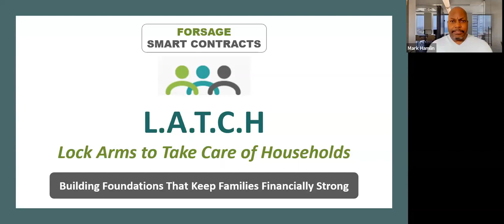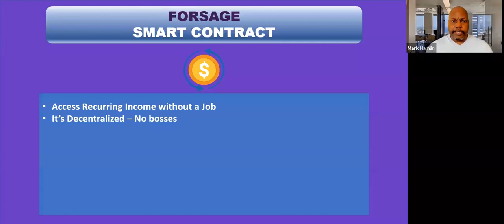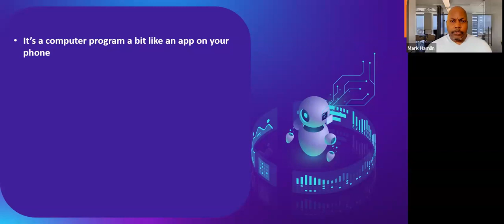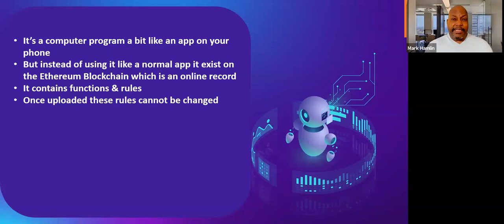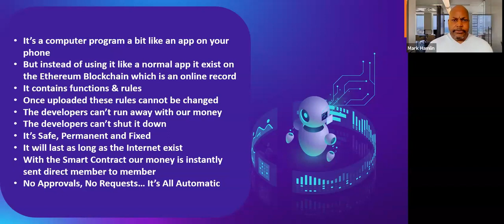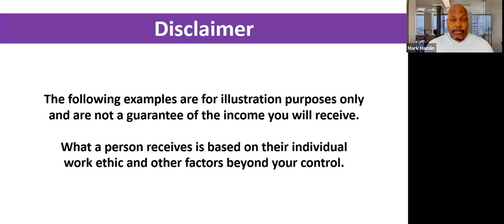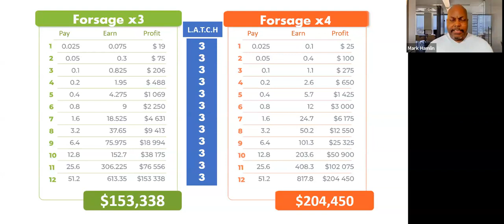How Forsage Smart Contracts Help Families Become Financially Strong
How To Get Paid Daily With Forsage Smart Contract Learn From & Work With The #1 Earner! Forsage Smart Contract is one of the fastest growing networks on the Ethereum Blockchain. No Human intervention, No Company, No Boss, only a SmartContract that pays those due payments instantly into YOUR  Ethereum Metamask or Trust Wallet.
(NO ONE can take it from you!)  No Admin or Company touches your money.
To reach success it is important you join a fast active growing team with a Facebook group & support. We welcome anyone around the world to be part of our team!

How To Join The #1 Team Builder Step 1 Open a Wallet at Metamask.io on your pc/laptop.
Trust Wallet if you are a cellphone user.

Step 2 Fund with .11 ETH to .37 ETH

(You can get started with as little as $11 !)
and click on the “sign up” button .
Step 4 Then send an email to: with your ID#, name, email and phone to get added to our team facebook group